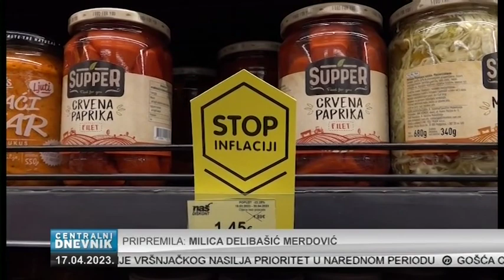Centralni dnevnik 17.04.2023.